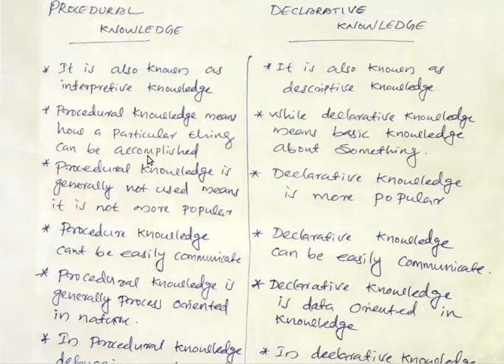procedural vs declarative knowledge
KTU IT 407 KE procedural vs declarative knowledge